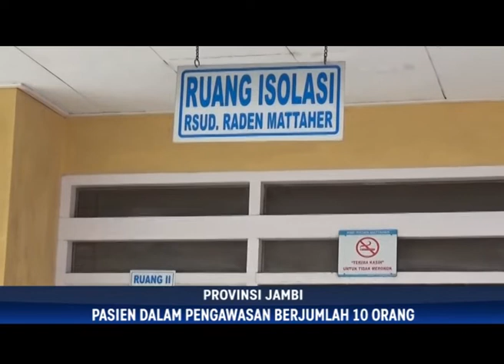BERSAMA MELAWAN VIRUS CORONA, TIM GUGUS DATA WARGA YANG KONTAK DENGAN PASIEN POSITIF